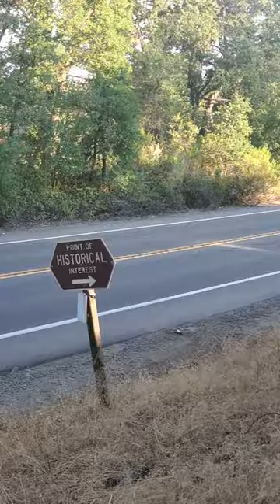Historic Bayley House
Historic Gold Mining Hotel